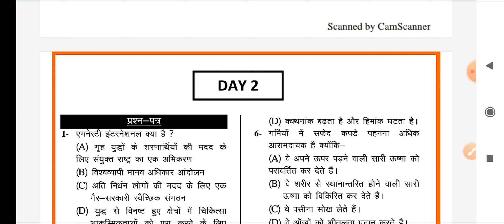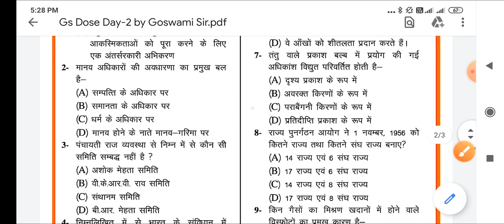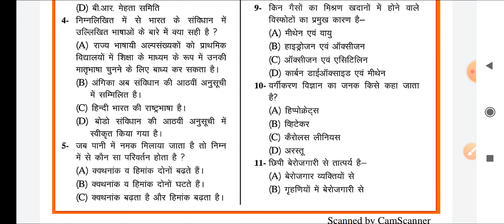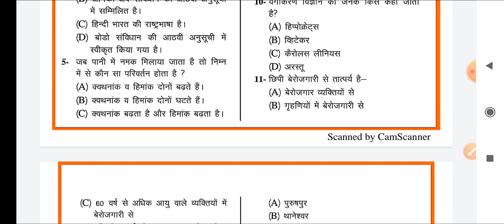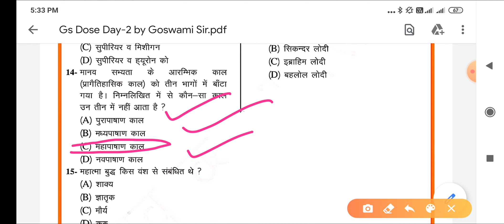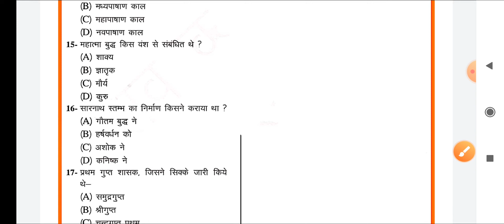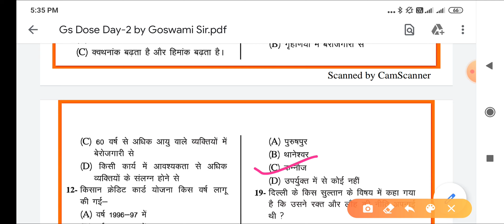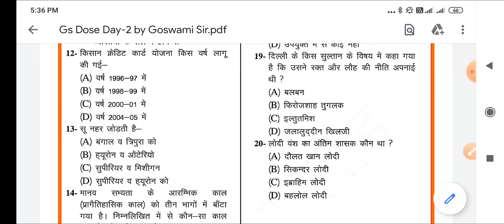GS Dose Day-2 For HCS/RAS/UPPCS/SSC/Railway/HSSC Exams By Goswami Sir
January to May 2020 TOP- 1000 Questions Current Affairs || Monthly Current  2020 By Goswami Sir || 5 -month Current affairs 2020